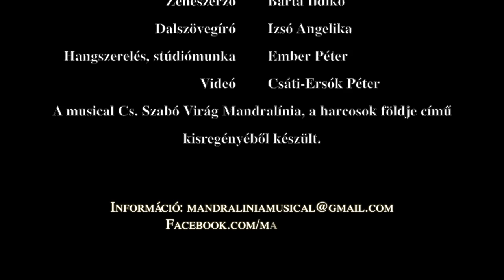Virágének/Flower Song - Mandralínia Musical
MANDRALÍNIA MUSICAL
Egyszer volt, hol nem volt… olyan a történet, mint egy tündérmese. Inspiráció által született egy kisregény, Szabó Virág tollából, a címe MANDRALÍNIA, A HARCOSOK FÖLDJE. Nem sokkal később egy négygyermekes anyuka, Izsó Angelika egy könyvbemutatón megvette  a könyvet, elolvasta és beleszerelmesedett. Olyannyira, hogy megkereste a szerzőt: ő bizony musicalt álmodott belőle. A két alkotó – Angelika és Virág – Barta Ildikót kérte fel zeneszerzőnek, aki miután elolvasta a művet, egy este alatt világra hozta a Varázsdalt. Hihetetlen beavatási folyamaton ment keresztül a három alkotó, mire – egy nyár alatt – megszületett a musical.
Virág és Ildikó évekig  járta az országot egy könyvbemutatóval egybekötött musicalesttel, sok városban könnyeket csalva a közönség szemébe a szívnyitó történettel és a rendkívüli szépségű dalokkal.  A budapesti Weöres Sándor Országos Drámafesztiválon a Don Bosco Gyermektársulat arany oklevelet nyert a Mandralínia című előadással, és több társulat, közösség alkotott koreográfiát a dalokra. Reméljük, hamarosan színházban is ráébredhet a nézőközönség a mű által megfogalmazott igazság fontosságára. Addig pedig olvasható a könyv és hallgathatók a dalok (CD-t is megjelentetett a csapat; a dalokat éneklik: Vágó Zsuzsi, Veréb Tamás, Tunyogi Bernadett, Vida Péter, Seres Ildikó, Dézsy Szabó Gábor, Barta Ildikó).
A történet kicsiket és nagyokat egyaránt (meg)érint: a tizenkét és fél éves Sugár Anna súlyos önbizalomgondokkal küzd. Amikor (látszólag) elveszíti egyetlen támaszát, imádott nagypapáját, nem marad más hátra, mint szembenézni félelmeivel és megtalálni saját erejét. Mandralíniában.

Zenéjét szerezte/Composer: Barta Ildikó
Szöveg/Lyrics: Szabó Virág

Előadó/Performer: Barta Ildikó

A musical alapjául szolgáló könyv szerzője: Szabó Virág
The musical based on the book "Mandralínia, the land of warriors"
Videó: Csáti-Ersók Péter
Hangszerelte/Instrumentation:  Ember Péter és Barta Ildikó
A hangfelvétel és a Digital Audio Mastering Ember Péter hangstúdiójában készült.
The sound recording and Digital Audio Mastering was made in the sound studio of Péter Ember.

Musical theatre is a form of theatrical performance that combines songs, spoken dialogue, acting and dance. The story and emotional content of a musical – humor, pathos, love, anger – are communicated through words, music, movement and technical aspects of the entertainment as an integrated whole. Although musical theatre overlaps with other theatrical forms like opera and dance, it may be distinguished by the equal importance given to the music as compared with the dialogue, movement and other elements. Since the early 20th century, musical theatre stage works have generally been called, simply, musicals.

Although music has been a part of dramatic presentations since ancient times, modern Western musical theatre emerged during the 19th century, with many structural elements established by the works of Gilbert and Sullivan in Britain and those of Harrigan and Hart in America. These were followed by the numerous Edwardian musical comedies and the musical theatre works of American creators like George M. Cohan at the turn of the 20th century. The Princess Theatre musicals (1915–1918) and other smart shows like Of Thee I Sing (1931) were artistic steps forward beyond revues and other frothy entertainments of the early 20th century and led to such groundbreaking works as Show Boat (1927) and Oklahoma! (1943). Some of the most famous musicals through the decades that followed include West Side Story (1957), The Fantasticks (1960), Hair (1967), A Chorus Line (1975), Les Misérables (1985), The Phantom of the Opera (1986), Rent (1996), The Producers (2001), Wicked (2003) and Hamilton (2015).Musicals are performed around the world. They may be presented in large venues, such as big-budget Broadway or West End productions in New York City or London. Alternatively, musicals may be staged in smaller venues, such as fringe theatre, Off-Broadway, Off-Off-Broadway, regional theatre, or community theatre productions, or on tour. Musicals are often presented by amateur and school groups in churches, schools and other performance spaces. In addition to the United States and Britain, there are vibrant musical theatre scenes in continental Europe, Asia, Australasia, Canada and Latin America.